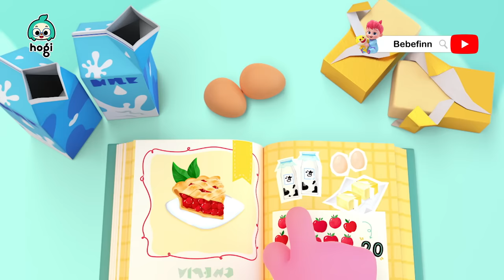100 Minutos de los Videos Divertidos para Niños | Colores y Canciones Infantiles | Hogi en español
¡Aprende los Colores con Hogi y Sus Amigos!
!Qué Divertido!

00:00:00 Aprende Colores con el Colorido Pop It
00:03:11 Aprende Colores con Dulces
00:06:11 Cinco Dinosaurios Saltando en la Cama
00:08:56 Las Hormigas Marchan
00:11:40 Cabeza, Hombros, Rodillas y Pies
00:14:27 Lluvia, Lluvia, Vete Ya
00:17:30 El Granjero en el Valle
00:20:16 Aprende Colores con el Brujo Pinkfong y el Fantasma de Halloween
00:22:38 Aprende Colores con Globos
00:25:42 Aprende Colores con Dulces
00:28:42 Learn Colors with Colorful Pop It
00:31:48 Las Escondidas
00:34:46 Cinco Autobuses Saltando en la Calle
00:36:48 Aprende Colores con Globos
00:39:53 Aprende Colores con el Colorido Pop It
00:42:59 Las Ruedas del Bus
00:44:21 Diez Pequeños Autobuses
00:45:35 Buses Coloridos 1
00:47:08 Buses Coloridos 2
00:48:42 Cinco Autobuses Saltando en la Calle
00:50:43 ¡Vete, Sueñito!
00:53:41 Aprende Colores con el Colorido Pop It
00:56:47 Cuenta de Dos en Dos
00:58:37 Cuenta de Cinco en Cinco
01:00:27 La Canción del Castor
01:02:23 Cuenta 123
01:04:17 La Canción del ABC
01:05:11 Él es Frido
01:06:13 Panes Calientes de Queso
01:07:06 Soy un Gran Músico
01:08:12 Bingo
01:09:19 Jojo Tiene un Muñequito
01:10:19 Aprende Colores con el Colorido Pop It
01:13:25 Canción del Tren
01:14:30 Bebé Abejita
01:15:47 Tín Marín de Do Pingüe
01:16:51 Busquemos el Tesoro
01:18:12 Haciendo Títeres de Sombras
01:19:49 Humpty Dumpty
01:22:42 Acapella de los Amigos Wonderstar
01:24:09 Pastelería de Jordi
01:27:05 Aprende Colores con el Colorido Pop It
01:30:11 Un Amiguito Salió a Jugar
01:32:57 Las Hormigas Marchan
01:35:42 Pinkfong Pone el Agua a Hervir
01:38:34 Uno, Dos, Ato el Zapato

[Nuevo Canal] 💕Bebefinn en español - Canciones Infantiles💕